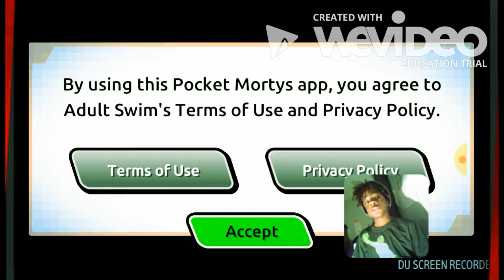POKEMON MORTY | PocketMorty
today's weather is Adult swim rick and morty with a slight chance of Poke-Mon!

Outro Song created by "Teknoaxe". It's called "I'm everywhere" and you can listen to it